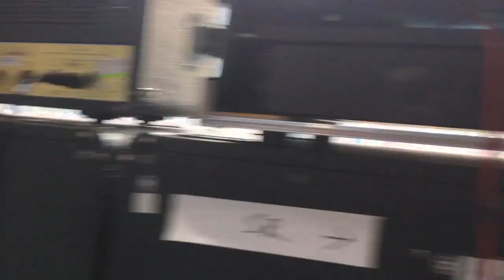Dee Snider Band Masters Of Rock Festival 2017 w Damon Ranger Jason Sutter Pt 1 (Twisted Sister)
Masters Of Rock with Dee Snider Vizovice Stage View